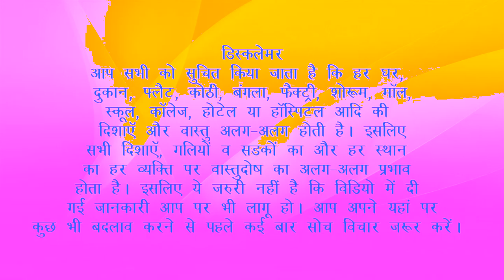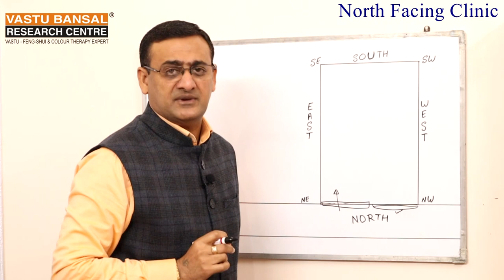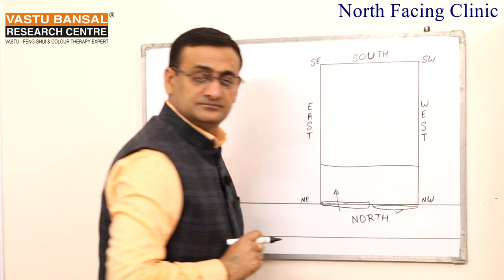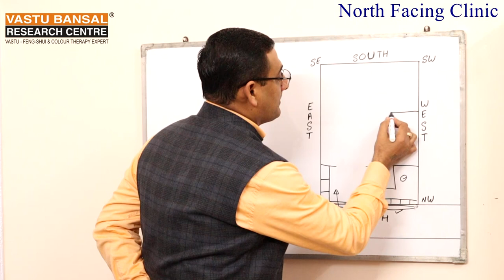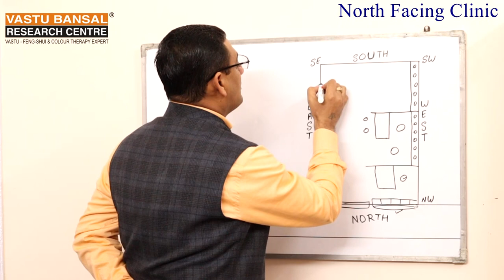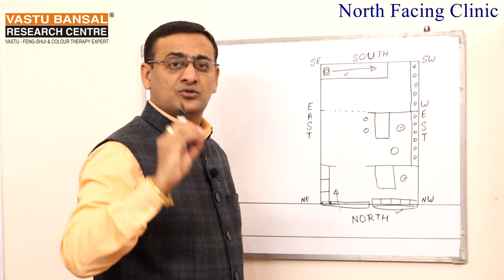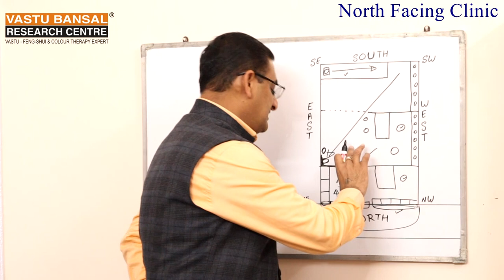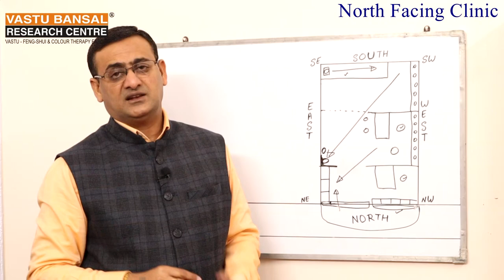Vastu Tips For North Facing Clinic | Vastu Bansal | Dr. Rajender Bansal +91 9810292626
How to set your North Facing Clinic according to vastu shastra?
Best vastu tips for North Facing Clinic.

आप अपना North Facing Clinic बनाना चाहते हैं तो आप इस वीडियो को आखिर तक जरूर  देखें।  ताकि आपको वीडियो अच्छे से समझ आ सके। आप अपने North Facing Clinic को वास्तु शास्त्र के अनुसार sitting or satting किस प्रकार सही सकते हैं ? वास्तु शास्त्र के अनुसार आप अपने Clinic में छोटे छोटे  बदलाव करके  लाभ प्राप्त कर सकतें है | आप  हमारी सभी वीडियो को एक बार नहीं कई बार जरूर देखें। आपको हर एक वीडियो में आपके मतलब का कुछ न कुछ जरूर मिलेगा।

 आप अपने South Facing Clinic को वास्तु शास्त्र के अनुसार sitting or satting किस प्रकार सही सकते हैं ?